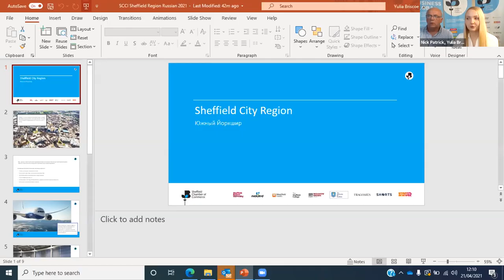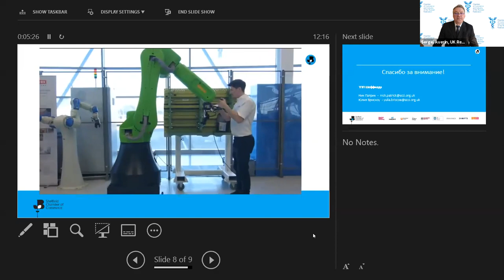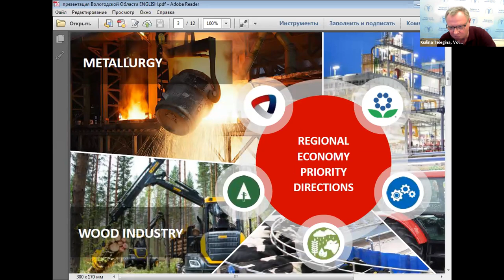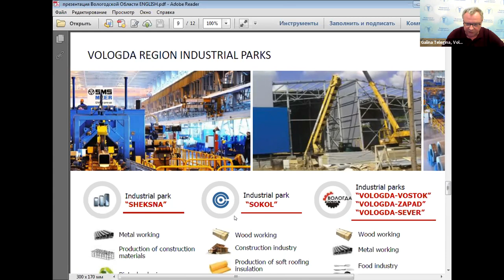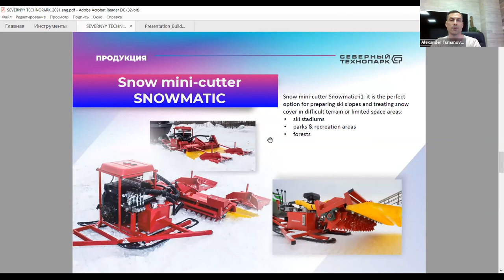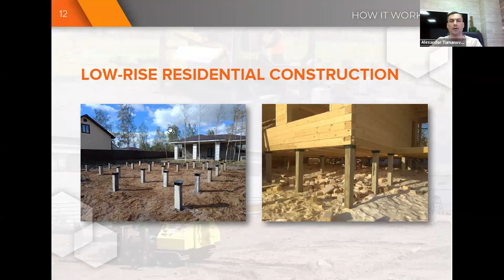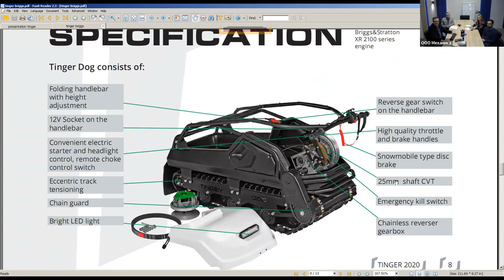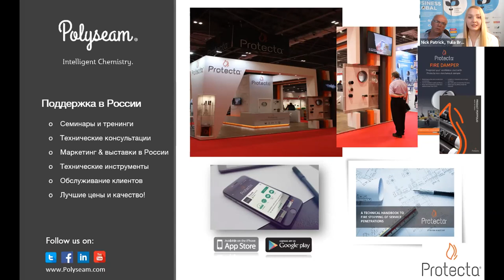RBCC Webinar: Video Bridge Between Sheffield - London - Vologda